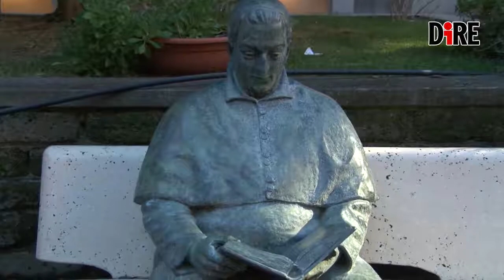Cultura, Edicusano presenta la storia del pensiero economico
Conoscere la storia del pensiero economico per capire le discussioni politiche di oggi, perché in molti casi affondano le loro ragioni nelle teorie di Karl Marx e John Maynard Keynes.
Leggi la notizia su dire.it: lsh.re/1ZUZS